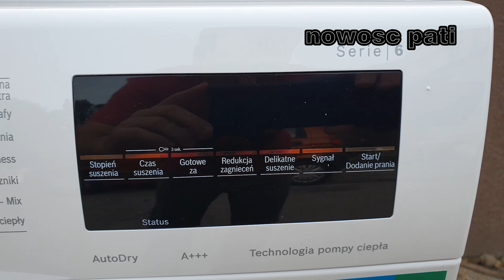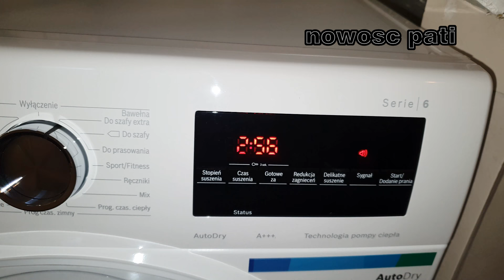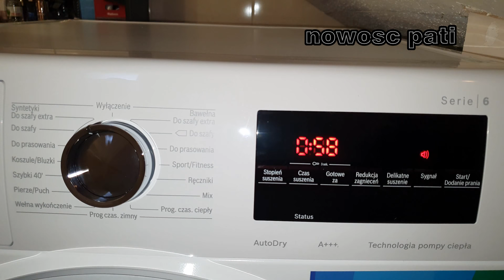Suszarka Bosch Serie 6 A+++ WTR WTW WTH WTX WTM WTY unboxing first look pokaz pompa ciepła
Wymiary bez elementów wystających (GxSxW) 59,9 x 59,8 x 84,2 cm
Typ suszarki kondensacyjna
Kolor  biały
Kolor drzwiczek  aluminiowo-biały
Programator (sterowanie) elektroniczny
Wyświetlacz elektroniczny  LED
Możliwość montażu na pralce tak
Możliwość zmiany kierunku otwierania drzwi nie
Pompa ciepła tak
Silnik inverter  tak
Pojemność 8 kg
Klasa energetyczna A+++
Roczne zużycie prądu 176 kWh
Suszarka automatyczna tak
Zużycie energii załadunek pełny / częściowy 1,4 kWh / 0,83 kWh
Zużycie energii tryb wyłączenia / czuwania 0,1 W / 0,75 W
Klasa wydajności skraplania załadunek pełny / częściowy A / A
Poziom hałasu  64 dB
Opóźnienie startu pracy  tak
Czujnik wilgotności tak
Wskaźnik potrzeby opróżnienia pojemnika na wodę  tak
Wskaźnik potrzeby oczyszczenia filtra tak
Wyświetlanie pozostałego czasu   tak
Sygnał akustyczny końca programu  tak
Wybór stopnia suszenia  tak
Mniej zagnieceń tak
Funkcje dodatkowe  oświetlenie bębna
Waga  55 kgWTW85561PL